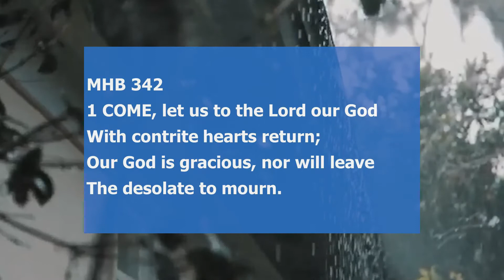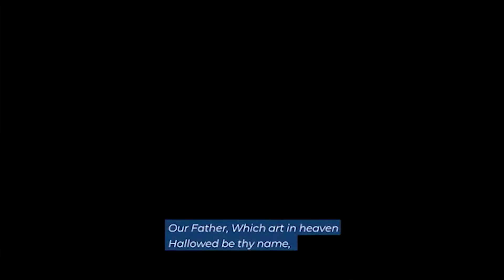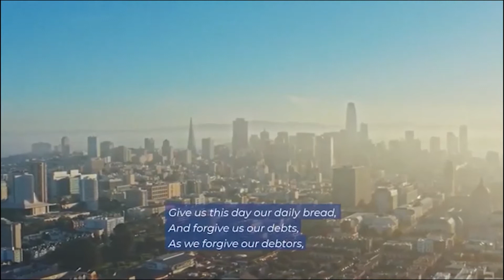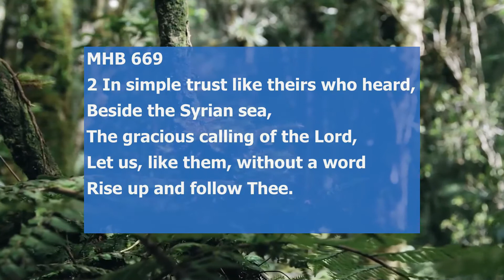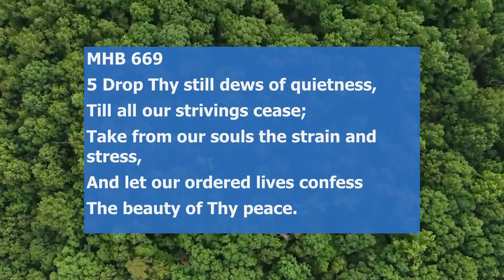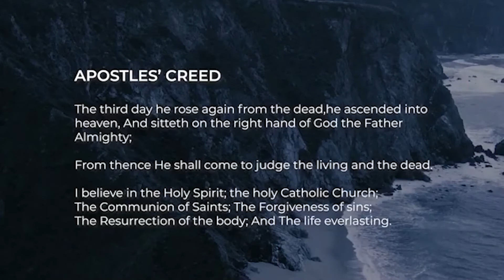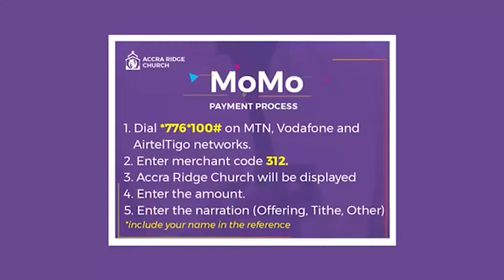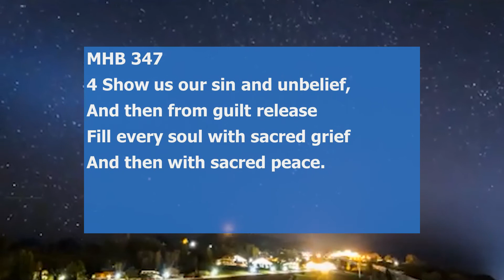2020 9 13 Young Generation Service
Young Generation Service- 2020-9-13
Theme-Forgive
Service Leader -Elsie Oboubisa-Darko
Sunday School- Ernest Asare
Preacher -Kwame Asafu-Adjaye

Song  The Lords Prayer
Artist  Andrea Bocelli
Licensed to YouTube by UMG (on behalf of Universal Music Group International); UNIAO BRASILEIRA DE EDITORAS DE MUSICA - UBEM, UMPI, LatinAutor - SonyATV, CMRRA, Sony ATV Publishing, LatinAutor - PeerMusic, Abramus Digital, ASCAP, PEDL, Wise Music Group, União Brasileira de Compositores, LatinAutor, and 16 music rights societies

Song Hour Of Visitation
Artist     Bishop Clarence McClendon Presents The Harvest Fire Mega Mass Choir
Album      Shout Hallelujah
Licensed to YouTube by TuneCore (on behalf of Integrity); BMI - Broadcast Music Inc., EMI Music Publishing, and 1 music rights societies